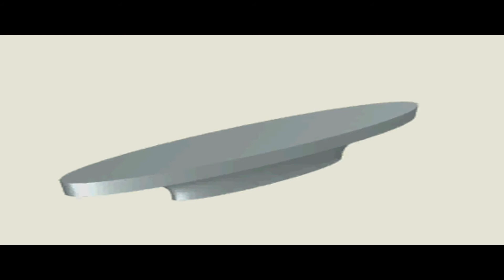Nœuds marins : Nœud de taquet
Nœud indispensable pour amarrer son bateau.